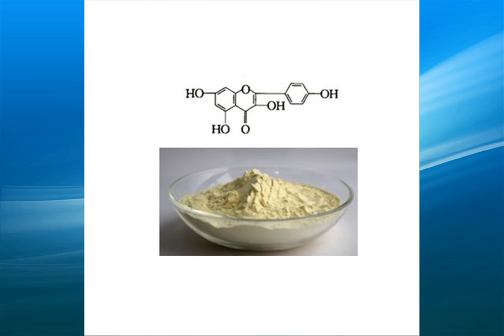kaempferol supplier,wholesale,bulk,factory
high quality kaempferol suppliers,supply a variety of specifications kaempferol,one of the largest exporters of kaempferol in China,the factory sells directly,the price is competitive